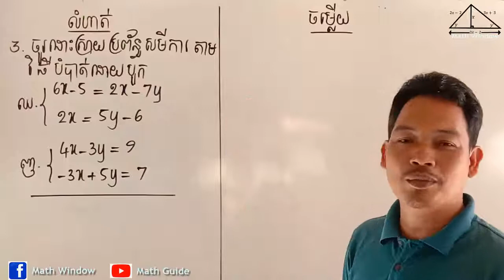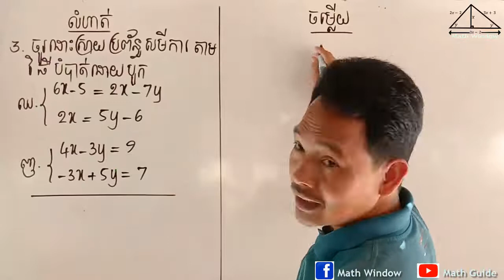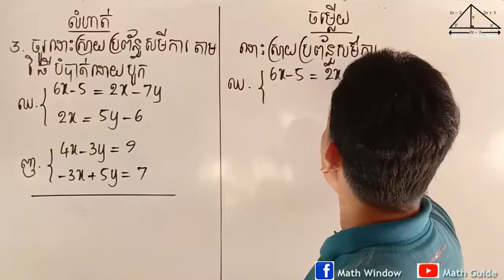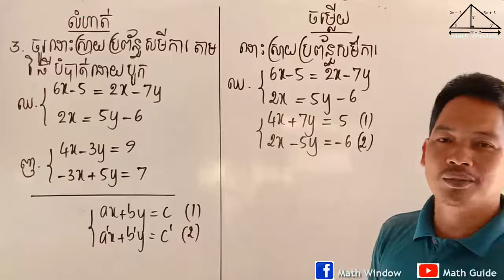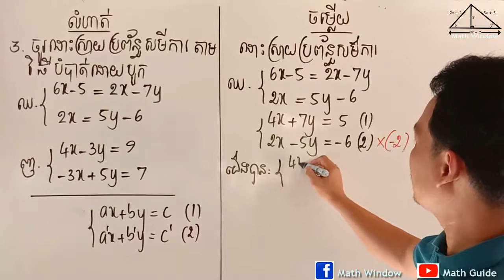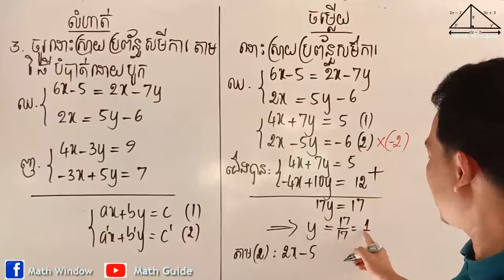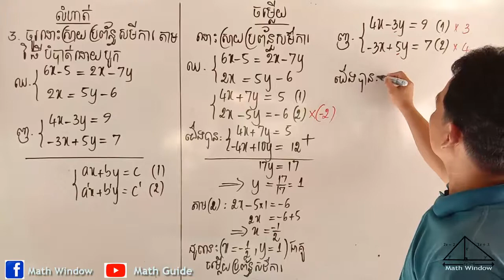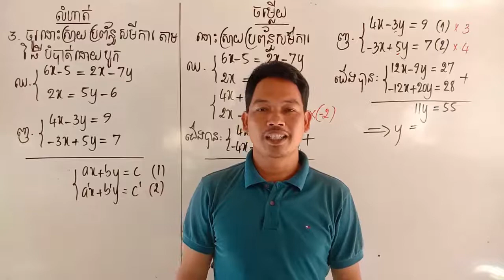គណិតវិទ្យាថ្នាក់ទី9 មេរៀន: ប្រព័ន្ធសមីការ លំហាត់ទី3 #5 Math Guide Basic Exercise Tutorial